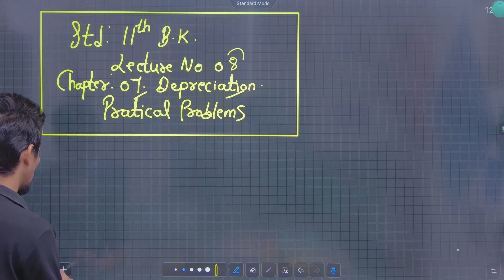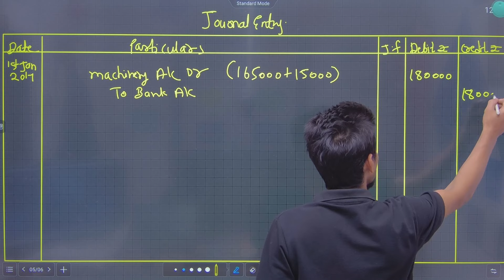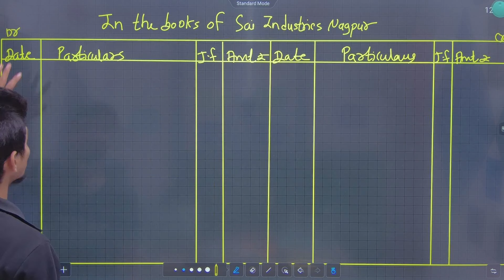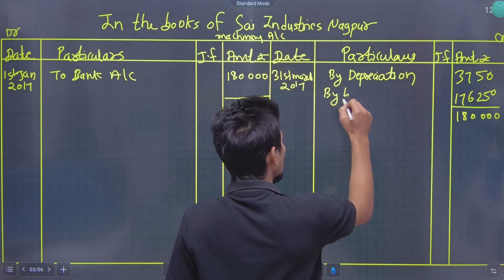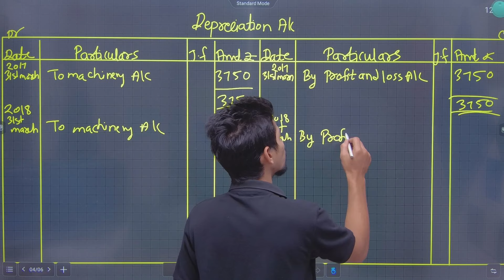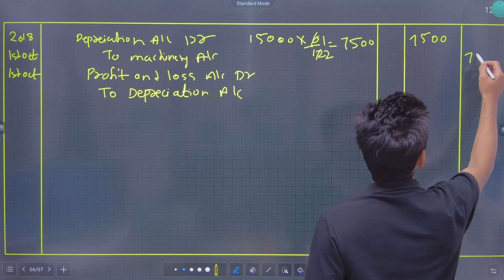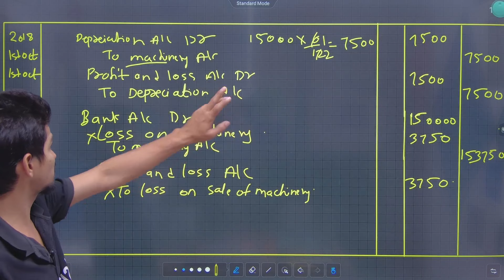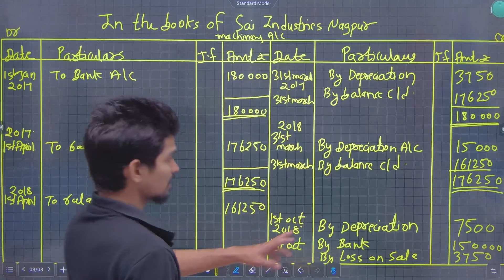11th BK | Chapter 7 | Depreciation | Lecture 8 | Maharashtra Board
Hi Everyone.